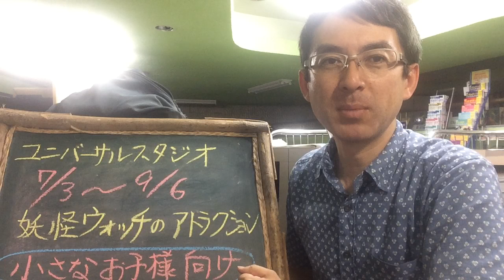大阪ＵＳＪ（ユニバーサル）に妖怪ウォッチ登場（熊本発着ツアー）｜ウィルツアー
ユニバーサル・スタジオ・ジャパンに期間限定（夏休みだけ）のアトラクションが登場「妖怪ウォッチ・ザ・リアル」６月中旬より発売開始です。夏休みは暑いです。熊本から旅行に行って疲れますのでエキスプレスパスの購入をおすすめします！